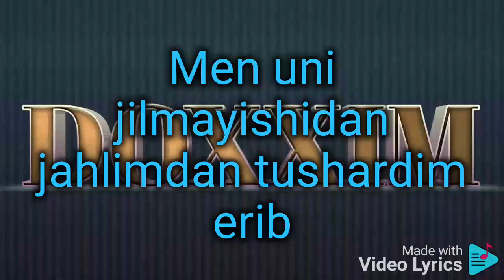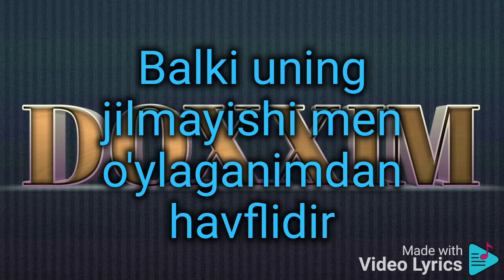Doxxim - Aslida u (PREMYERA) text